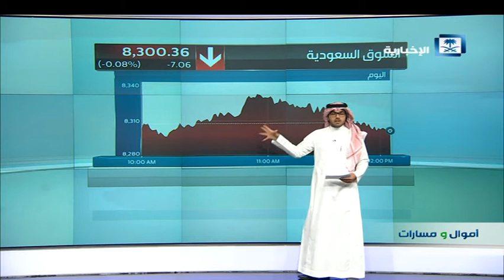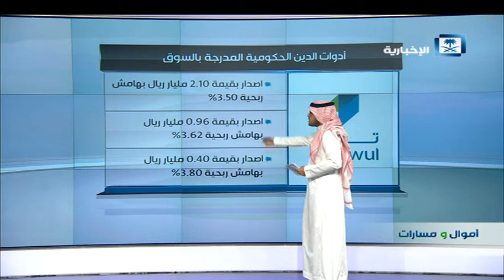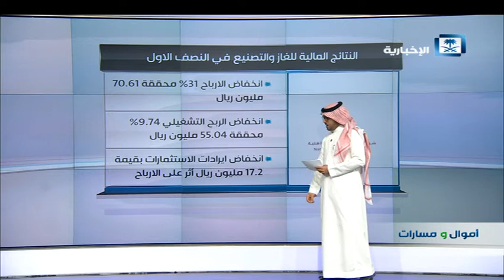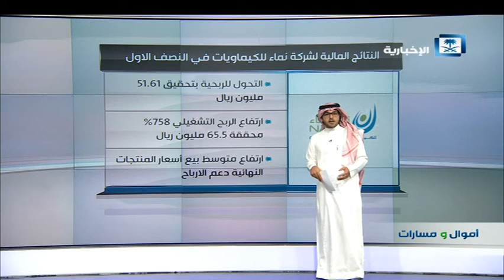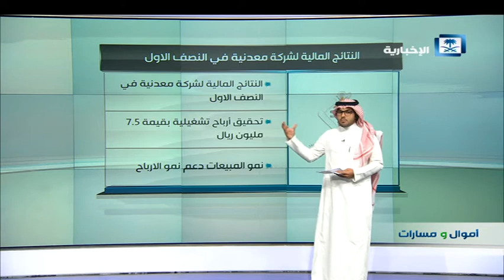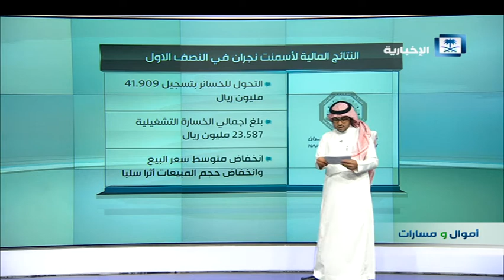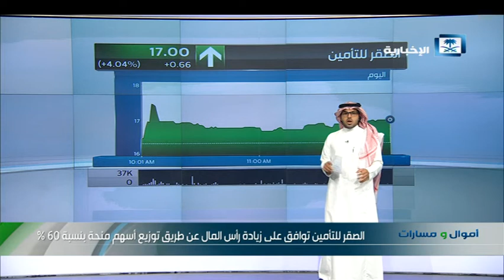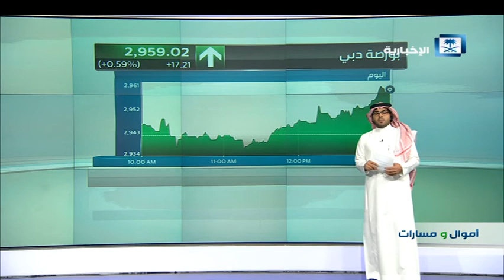أموال و مسارات - أهم أخبار السوق السعودي